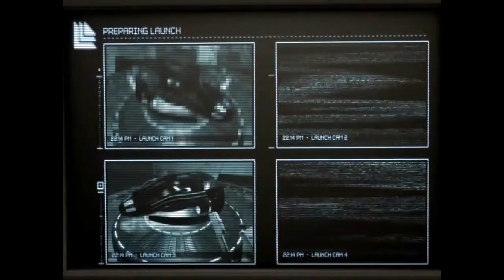Somebody Call Me Spaceman Maybe (DJ Pego Meshup Video)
Hi Everybody, I'm DJ Pego and I'm a Dj form Milan!!
This is my fisrt Meshup video!!